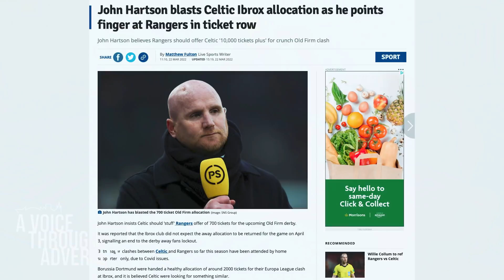Celtic & West Ham Legend John Hartson Tells Us His Story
- THE VIEWS EXPRESSED HERE ARE THE GUESTS AND ARE NOT SUPPORTED BY THE HOSTS OR THE CENTRAL CLUB -

Our aim is to be a voice through adversity. Highlighting major topics and sharing stories from influential people and how they've managed to achieve there own level of success.

Today we have an exclusive interview with the Welsh Legend John Hartson on his unbelievable career and dive in about his battle with Cancer and Gambling

For more content head over to all social media platforms and search 'TheCentralClubPodcast'

Stay Central